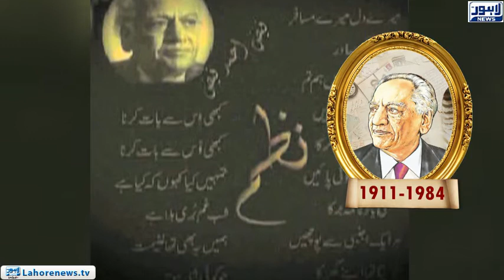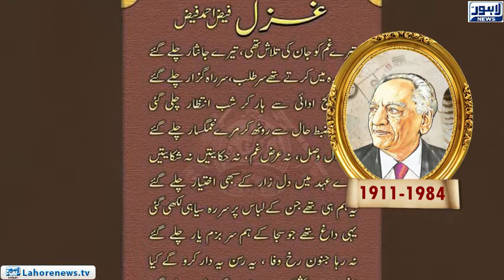0 AM Headlines Lahore News HD – 20th November 2018